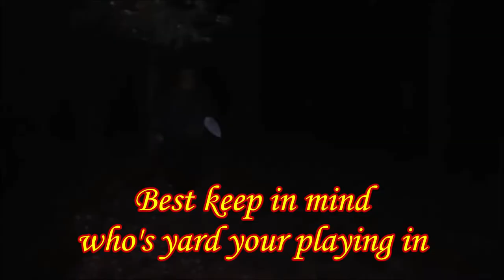Chasing Bones and Specters Danny White Wolf